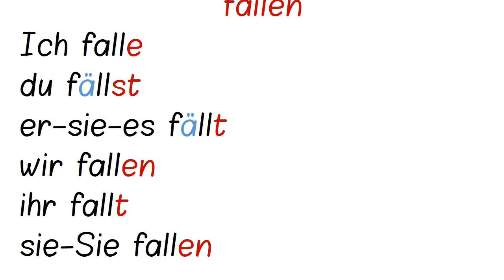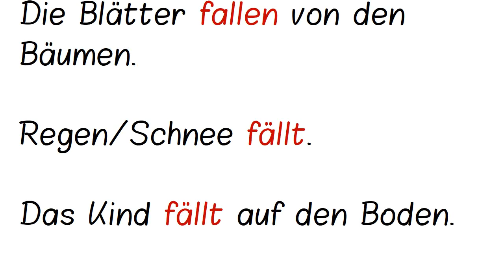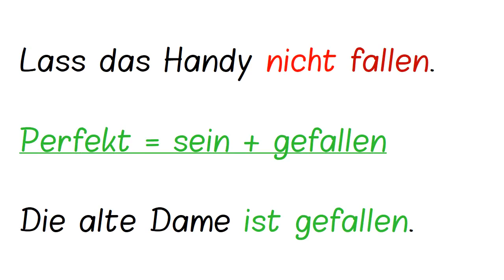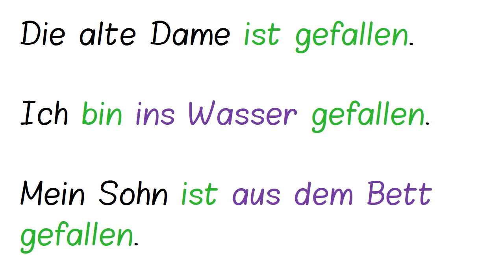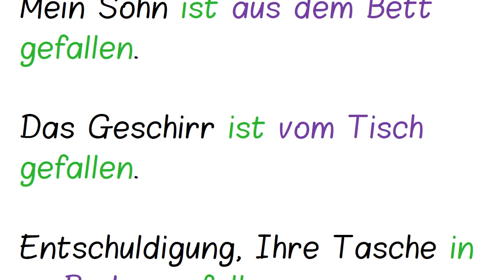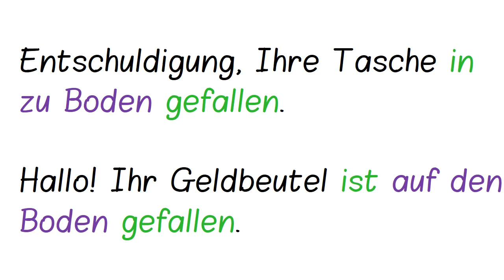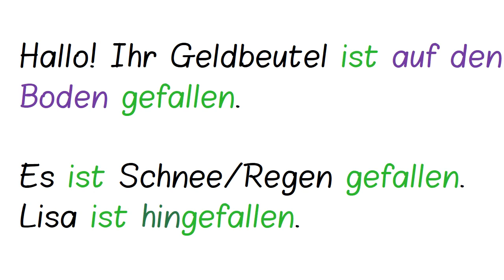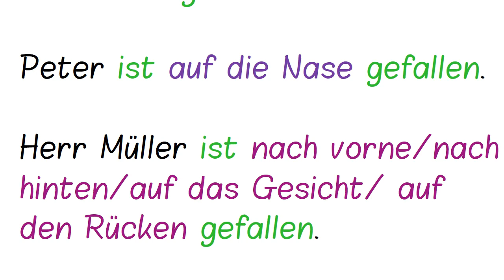fallen آموزش فعل های مهم روزمره و کاربردی زبان آلمانی